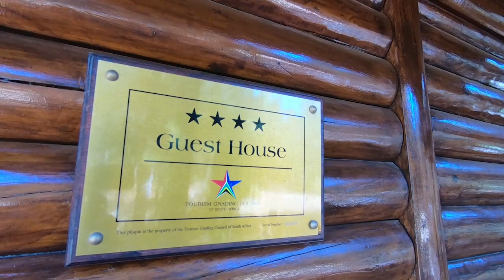Lalapanzi Lodge, Sir Lowry's Pass Village is the venue for Charl and Navashni's wedding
A Venue situated in a very special place in the history of my family, as my Grandfather was Station Master at Sir Lowry's Pass Station years ago.  This beautiful venue looks down over Gordon's Bay and False Bay. A stunning venue to get married.  Charl and Navashni  picked a great place Lalapanzi Lodge